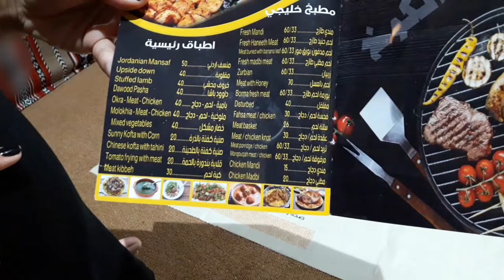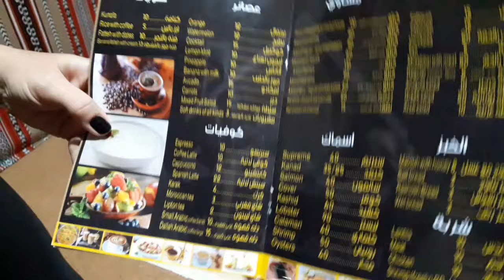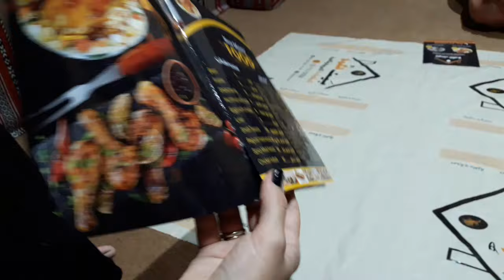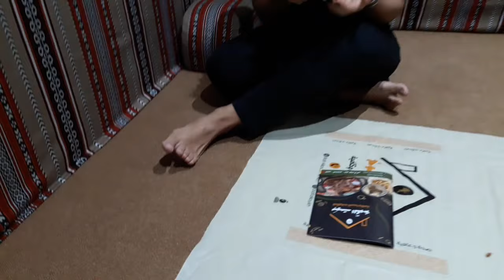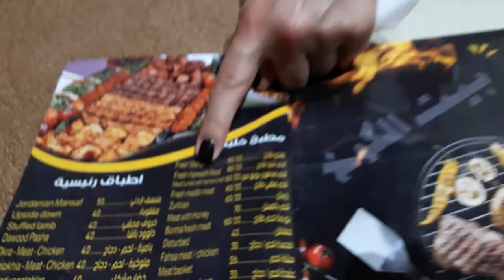СЕКРЕТНЫЙ УЖИН С ОГРОМНЫМ БЛЮДОМ/ЦЕНЫ В КАФЕШКАХ ЭМИРАТОВ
Друзья мои! Я, конечно понимаю, что в последних моих видео, мы
только и делаем, что ужинаем, но это разные рестораны, разные блюда, и как говорится "видео вам сильно заходят". Также снова расскажу про цены, блюда и традиции.
Будет вкусно, так что снова попрошу вас не смотреть видео на голодный желудок.